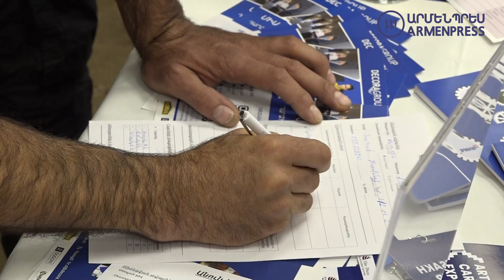Աշխատանքի տոնավաճառ` արցախցիների համար